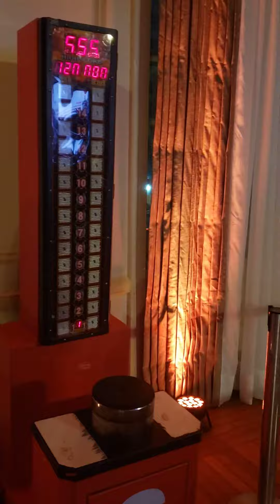Evento Superbet no Fluminense